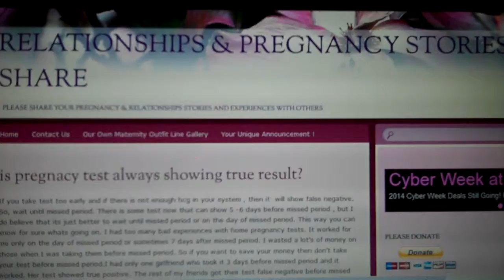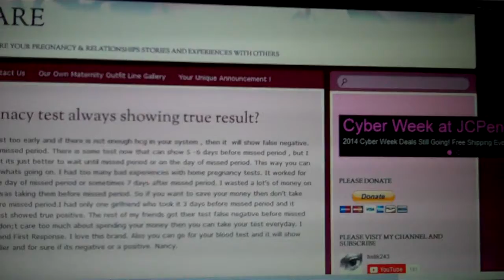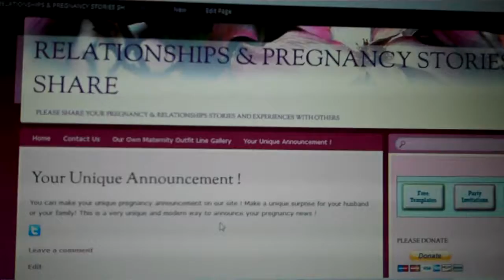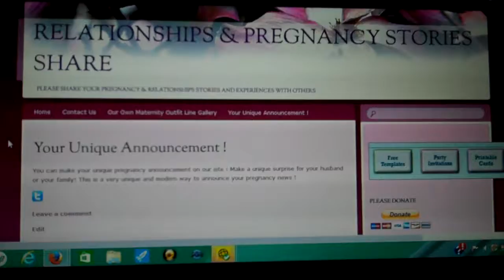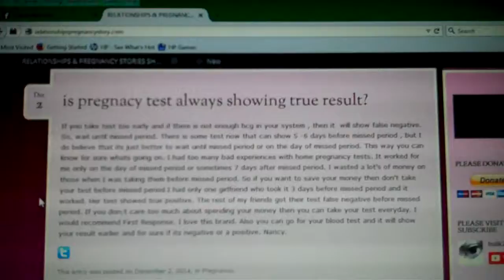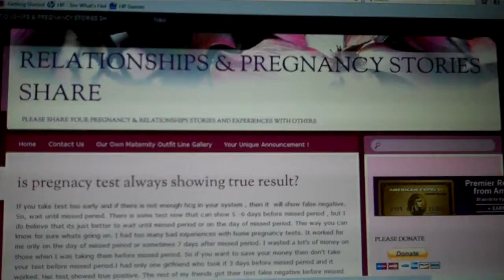RELATIONSHIPS & PREGNANCY STORIES SHARE - please share with others